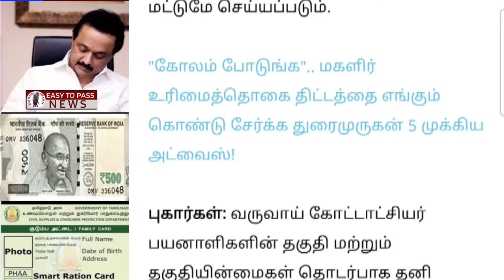உரிமைத்தொகை ரூ1000/- SMS+பணம் வராதவர்களுக்கு Ca Luч!/rationcard/ latestnews/breaking.